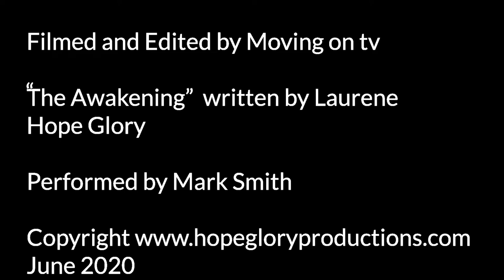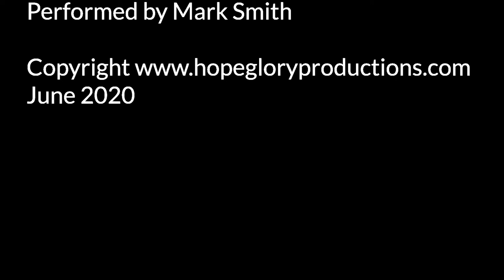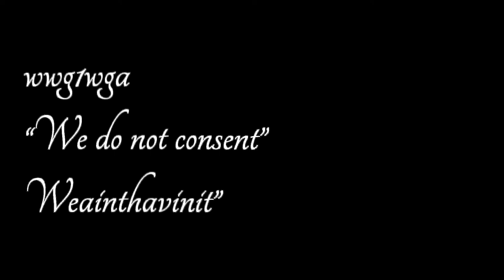Welcome to the Awakening 53 Gardening like life, start small and grow and pull out whats not needed